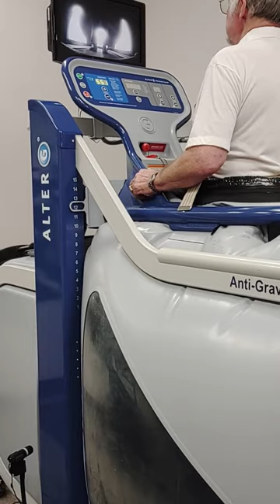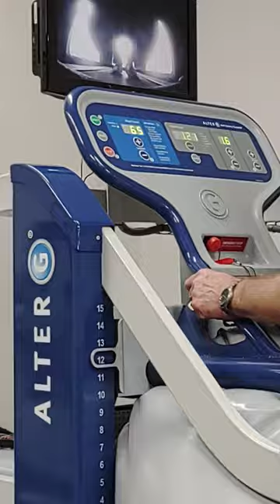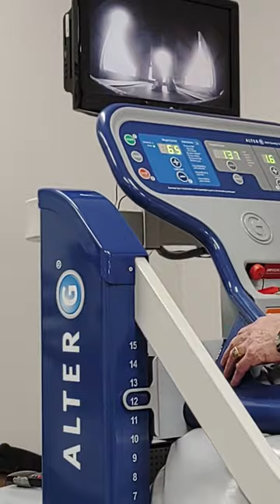Anti Gravity treadmill Russ PT #2.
Russ PT